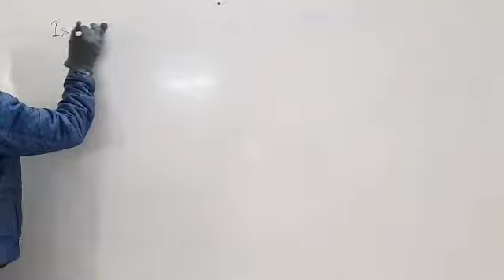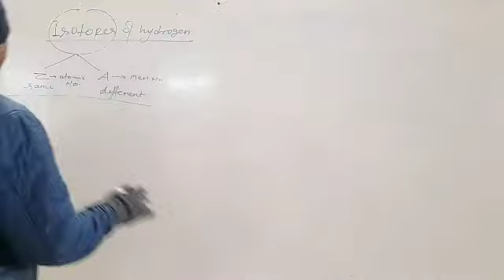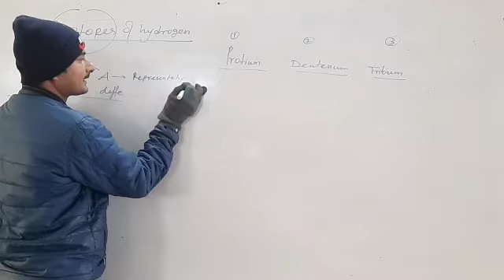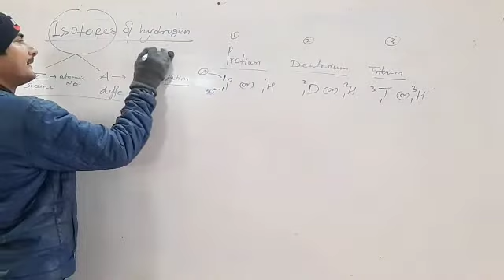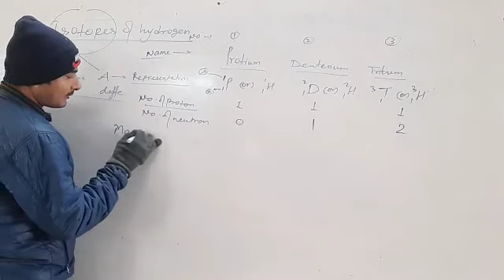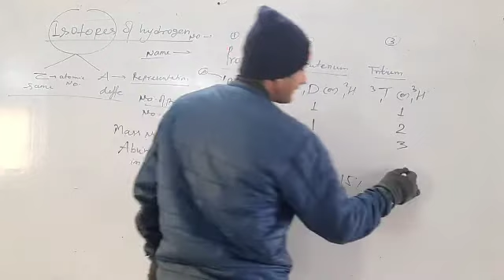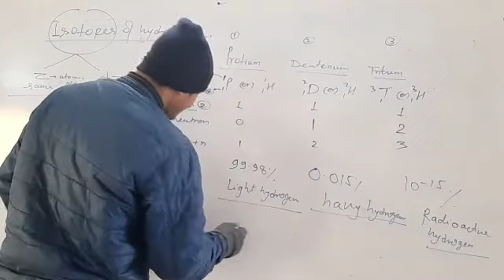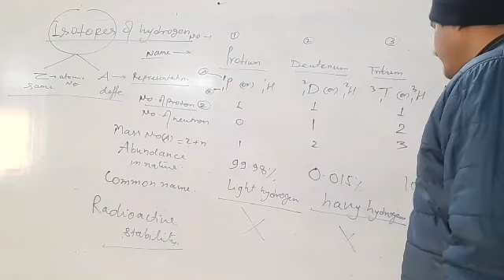Isotopes of hydrogen by DK Yadav Sir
Isotopes of hydrogen